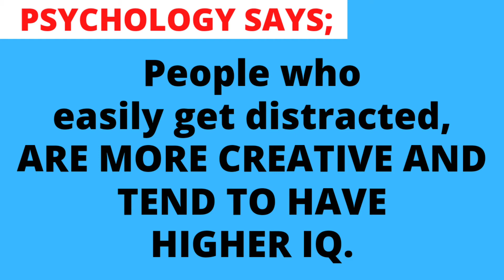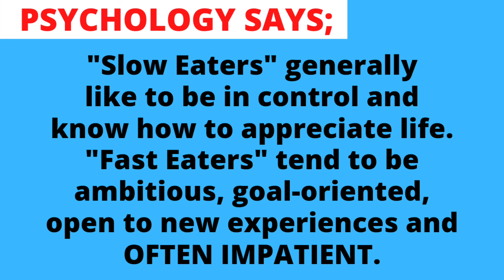PSYCHOLOGICAL FACTS ABOUT HUMAN BEHAVIOR _66